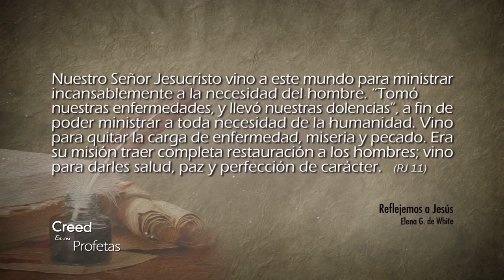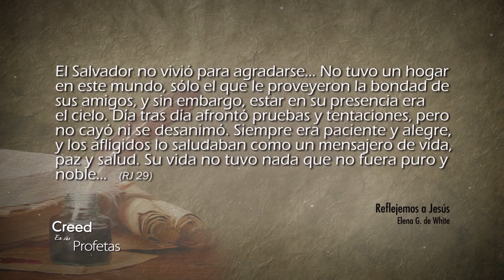Creed en sus profetas - 02/02/2018 – Mateo 8